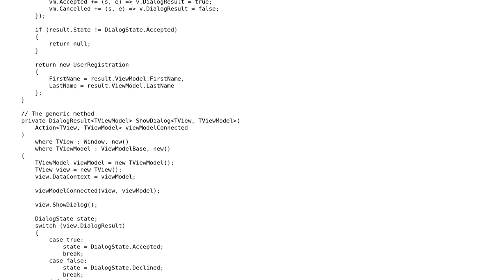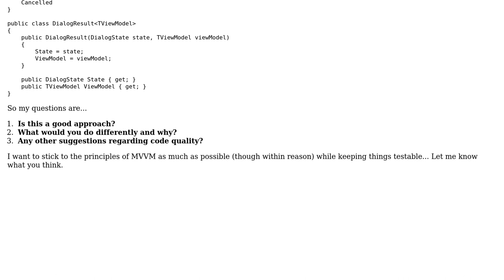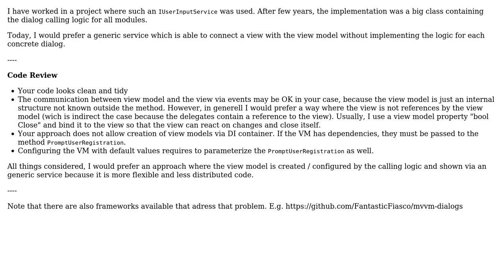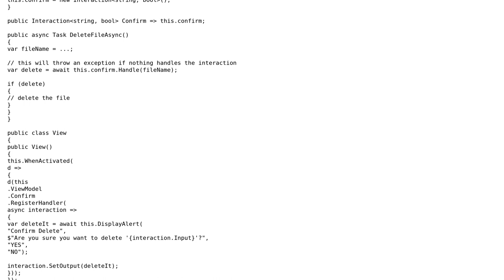Using a service interface to get user input from dialogs (2 Solutions!!)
Using a service interface to get user input from dialogs

With thanks & praise to God, and with thanks to the many people who have made this project possible! | Content (except music & images) licensed under CC BY-SA | Music | Images & others | With thanks to user rshepp user Krzysztof Skowronek user JanDotNet and the Stack Exchange Network Trademarks are property of their respective owners. You are responsible for your own actions.